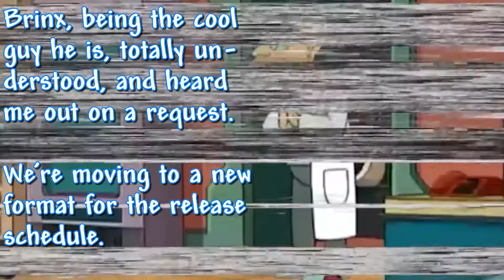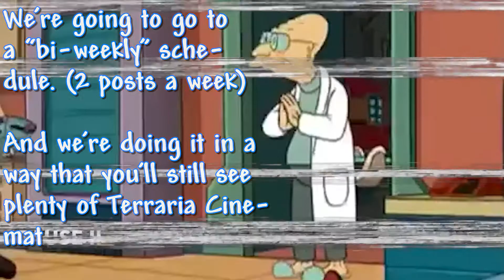[REDACTED] News, Everyone!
Let's get down to brass tacks:
The current model is 3 vids a week, with 2 being cinematic episodes.
That means 4 episodes every two weeks.

I love making these videos with all my being, and it gives me such great pride and happiness to continue to do so, but I'm working 60+ hours a week right now, and only my IRL job technically paying the bills, and that aspect of my life just got much more complicated (tons more to do, no more time to do it). I sleep 5-6 hours a night anymore, and have to dedicated anywhere from 20-30 hours a week on 2 episodes.

I'm tired. Sooo tired. I hope you understand.:\

But how about this?
Going down to 2 posts a week (Monday and Friday) and every other week (on Monday) there will be a new "Terraria:Uncut" (maybe more depending on how big they are), but this way you still get 3 episodes every two weeks instead of 4. c:

As soon as this starts paying the bills, you'll be shocked how much I can do for you, but until then, your love and support is plenty payment enough.💕💕💕

Absolootly_Joe, The Editor